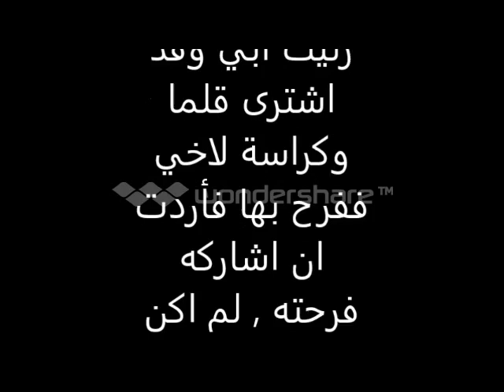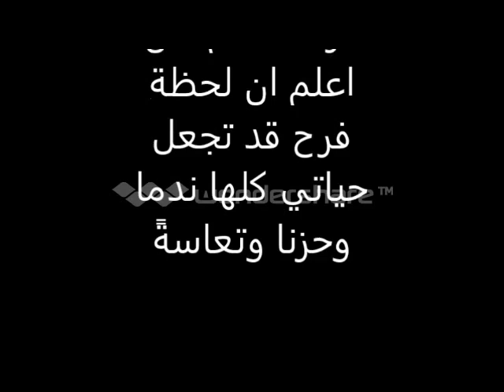ناي حزين جدا | اتحداك ما تبكي 👌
متنساش تشترك في القناة علشان يوصلك كل الجديد❤